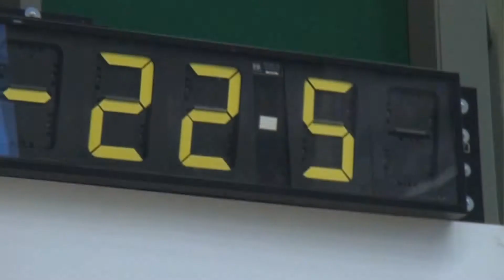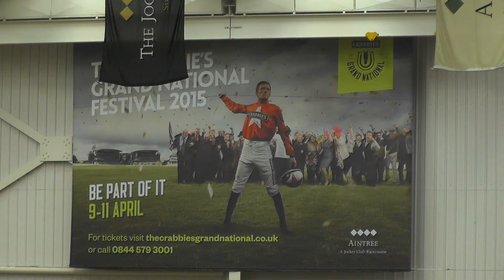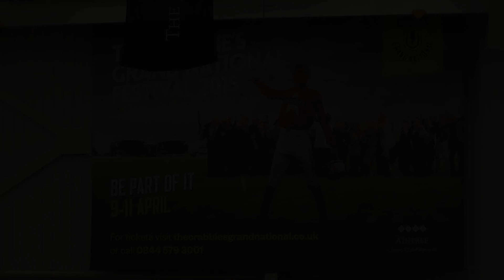Nigel Coupe | AW Jenkinson Grand Prix | Aintree International Equestrian Centre